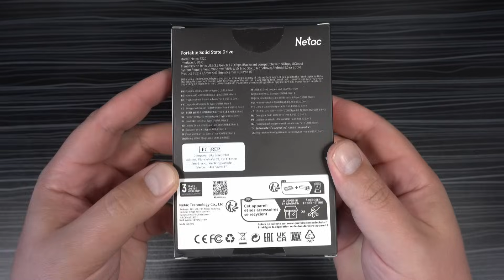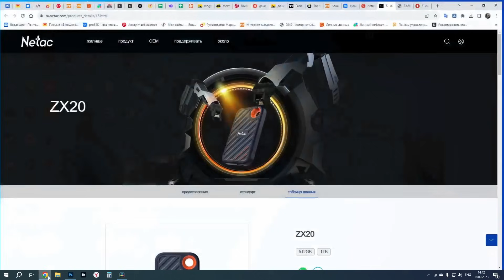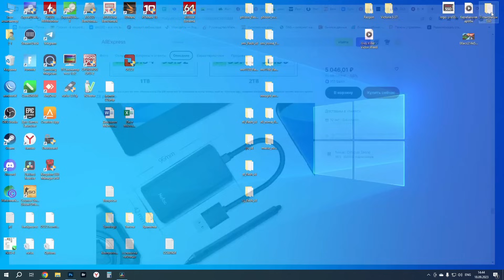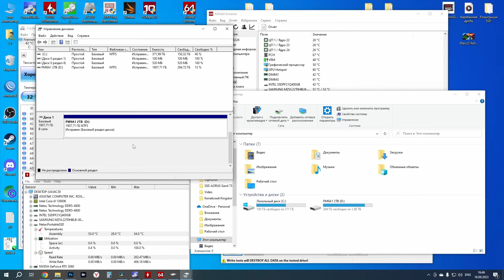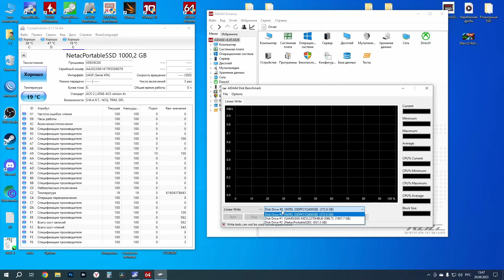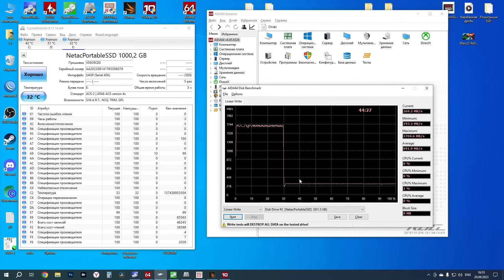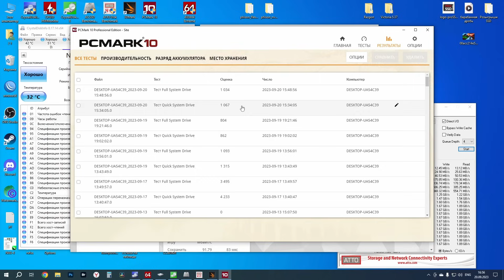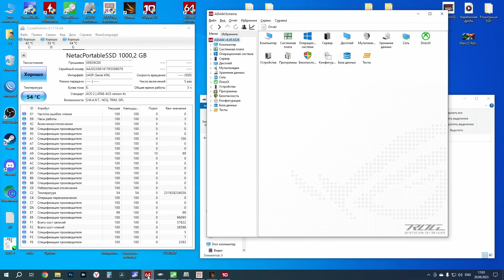Сдох на тестах - обзор внешнего USB 3.2 Gen2x2 SSD Netac ZX20 1TB (NT01ZX20-001T-32BL)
Хочешь сказать спасибо автору канала?
BTC - 1GUwrquDpPjNWGzuuBoMcYDVYnH5P3LoB3
USDT - 0xaade97cb820bc28988954b2424804f683bcfa341
Или купи фирменный значок
Сегодня на обзоре внешний USB 3.2 Gen2x2 SSD Netac ZX20 1TB (NT01ZX20-001T-32BL), который умер в процессе тестов.
Контроллер - Silicon Motion SM2320G
Память - YMTC
DRAM - нет
Все подробности смотрите на видео...